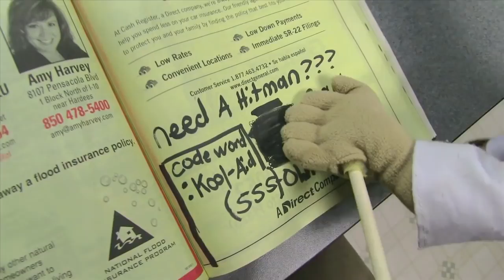SML Movie Black Yoshi's Koolaid Part #1